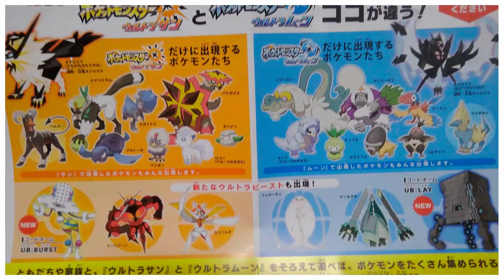¡Pokémon EXCLUSIVOS PROVISIONALES! ¿Qué versión elegir? - Pokémon Ultrasol y Ultraluna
Ha salido esta imagen recopilatorio con los Pokémon EXCLUSIVOS, aunque es de esperar que sea provisional. Ya se verá... ^ ^